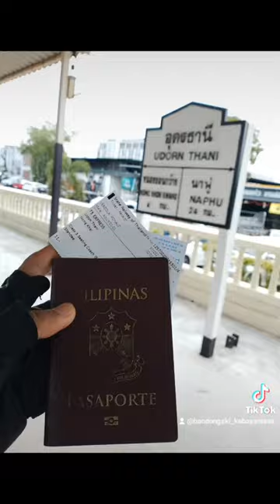🇹🇭Udon Thani Train Station || Kabayan Laos